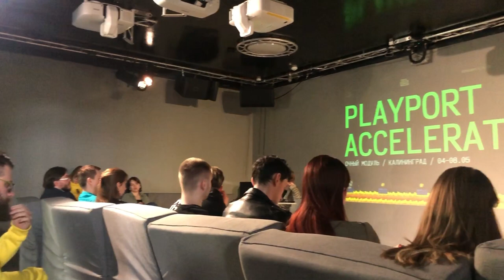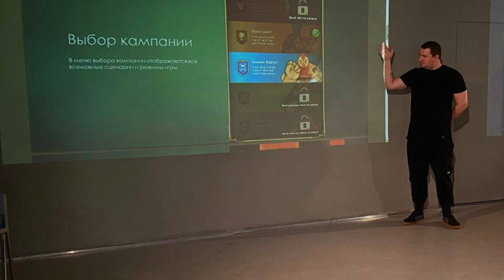О моем путешествии в Калининград и об Акселераторе PlayPort. Рассказ о том как все проходило. ИТОГИ.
В этом видео я расскажу о своих мыслях после посещения г. Калининград и акселератора Playport. Короткое видео в конце мальенкий челлендж.